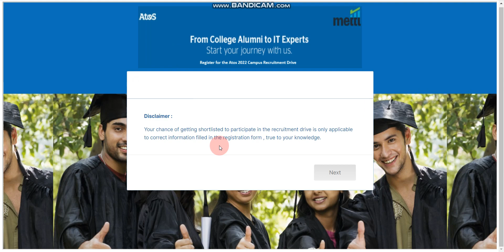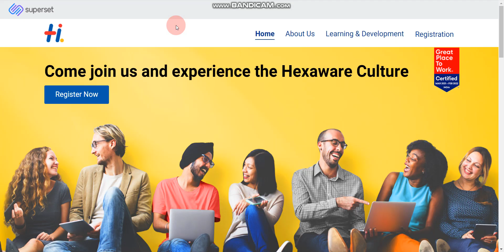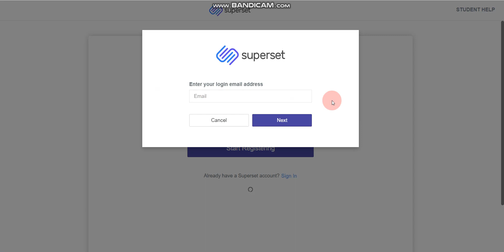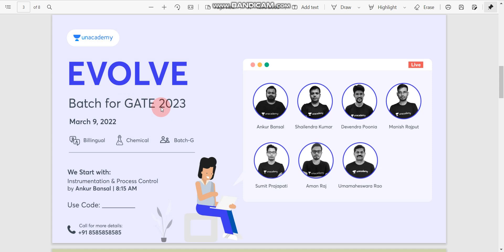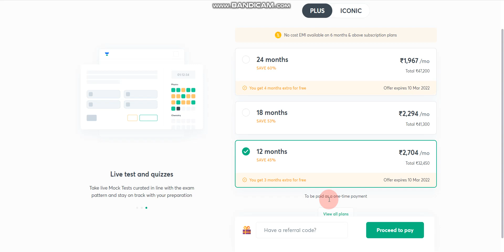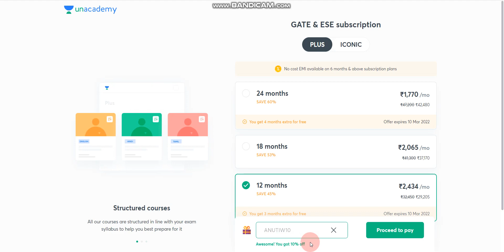Atos + Hexaware are hiring 2022 batch | Eligibility 60% | Job Location? | How to apply?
🔥Keywords used in this video:
Off campus job updates
IT Job updates
Hexaware is hiring 2022 batch
Atos is hiring 2022 batch
Hexaware eligibility criteria
Atos eligibility criteria
Jobs for freshers
Job updates
Unacademy